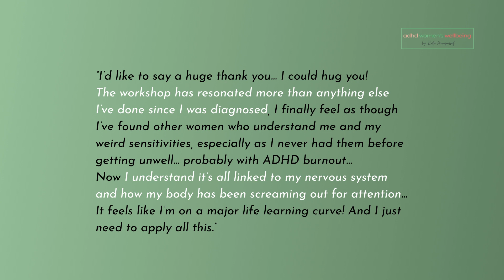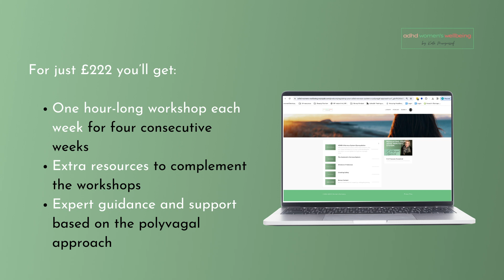Learn How to Regulate Your ADHD Nervous System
Feeling out of control and easily triggered by daily stress?

Noticed that your nervous system is in a constant state of fight or flight?

Wondering how your ADHD affects your nervous system and daily life?

Ready to experience inner calm?

Regulating Your ADHD Nervous System is a recorded four-part workshop series to help you understand and regulate your nervous system.

In just four weeks, you’ll have clarity on what triggers the feelings of anxiety, worry and hypervigilance that impact your mental and physical health – and gain effective daily practices to feel more connected, energised and empowered.

Find out more about ADHD Women's Wellbeing